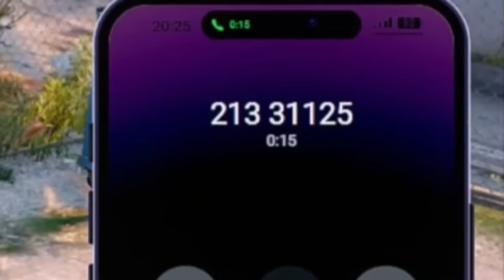Karl-Heinz ist zurück! 😂 | CSYON Stream Highlights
Ich hoffe, es hat euch gefallen. Wenn es so ist, könnt ihr gerne ein Like und
ein Abo da lassen. 💓